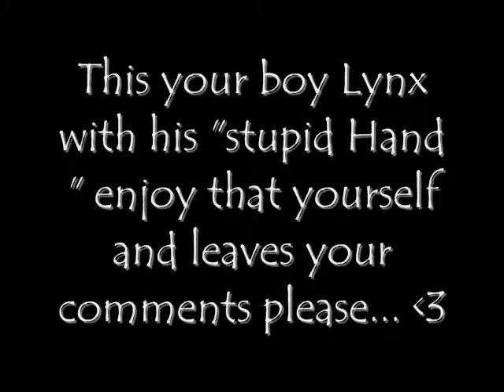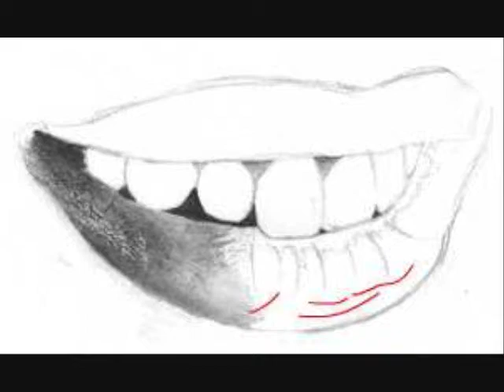LYNX STUPID HAND ART'S VIDEO